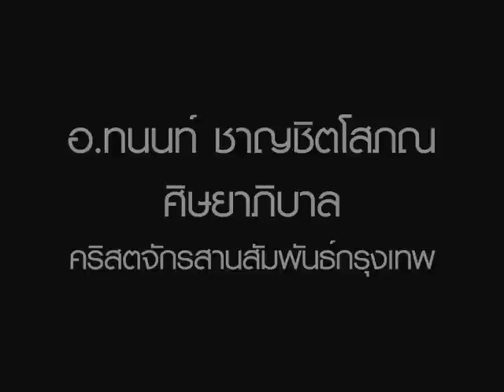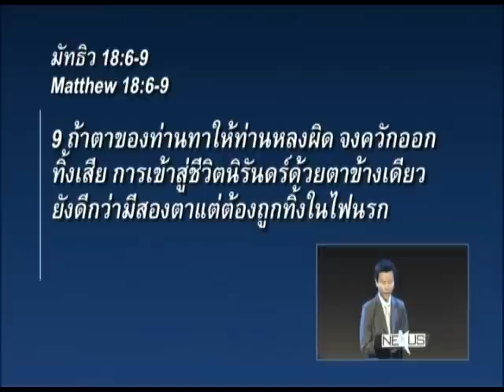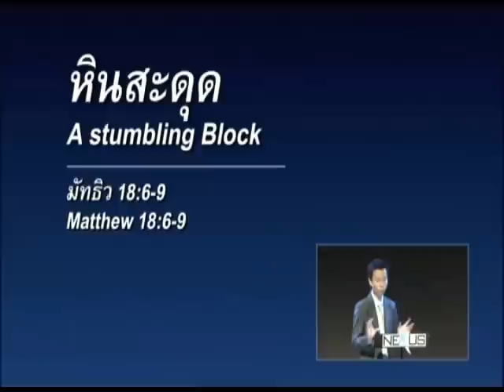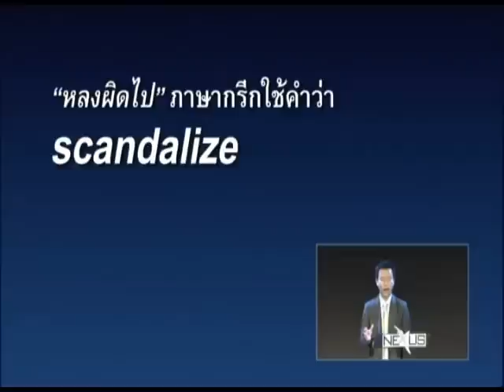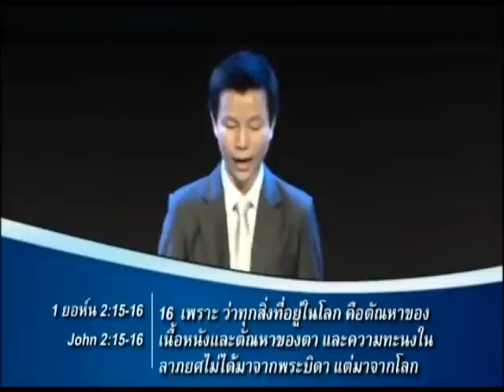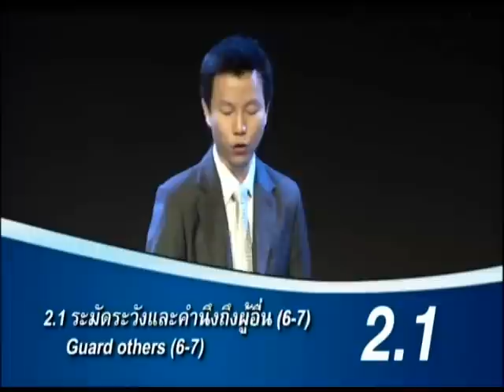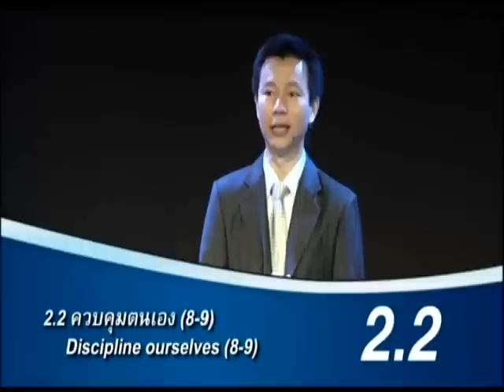คำเทศนา หินสะดุด (มัทธิว18:6-9)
คำเทศนา วันที่ 22 กรกฏาคม 2012 โดย อ.ทนนท์ ชาญชิตโสภณ

หัวข้อ: หินสะดุด

 1. หินสะดุดคืออะไร - นาที 7:05
 2. ทำอย่างไรจึงจะไม่เป็นหินสะดุด? - นาที 12:53
-2.1 ระมัดระวังและคำนึงถึงผู้อื่น (6-7)
-2.2 ควบคุมตนเอง (8-9)